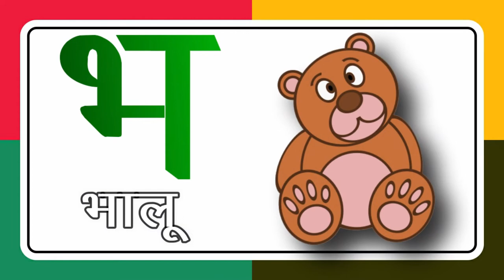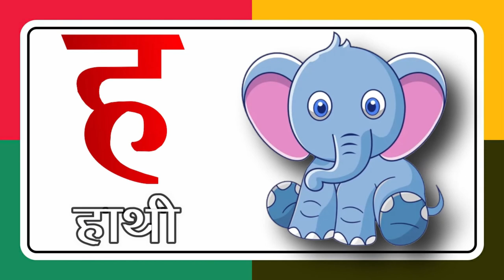त से तरबूज हिन्दी वर्णमाला | अ से अनार हिन्दी वर्णमाला | क से कबूतर हिन्दी वर्णमाला| Little Baby DBD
Hello Friends.